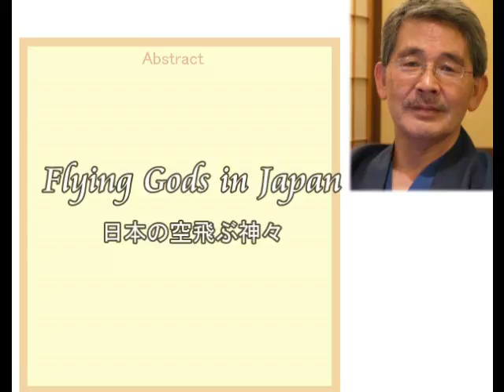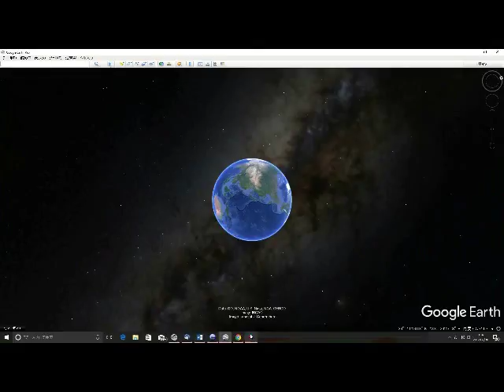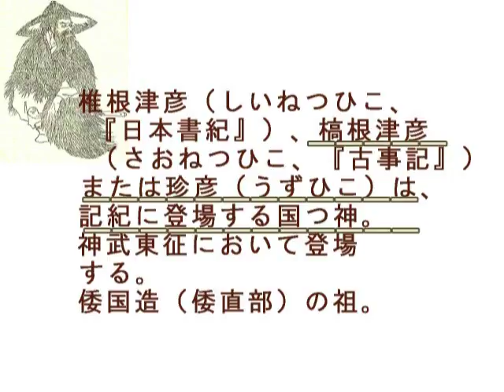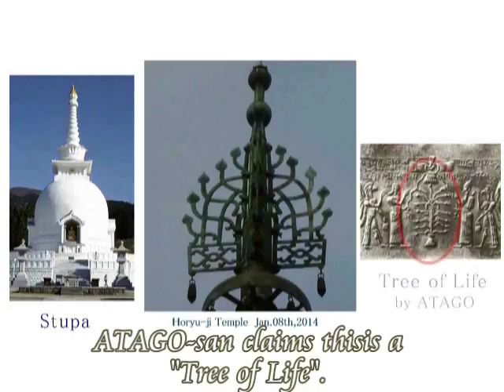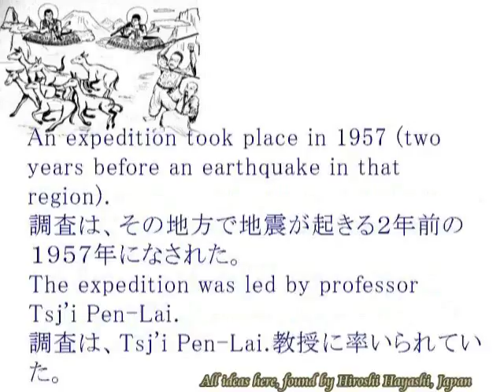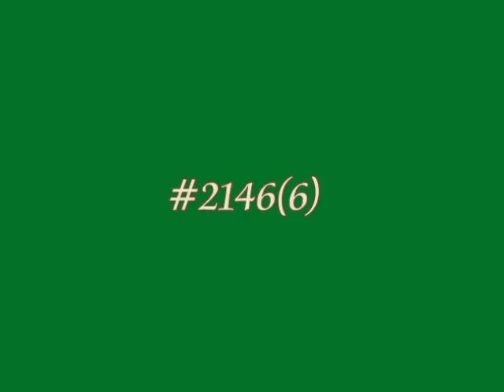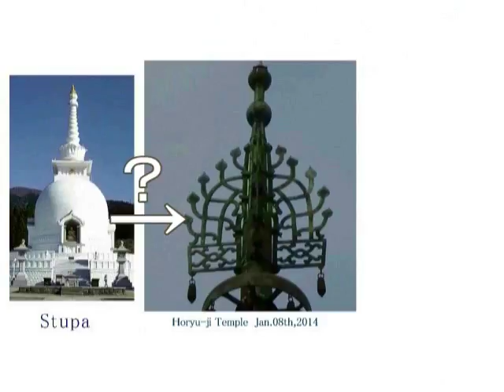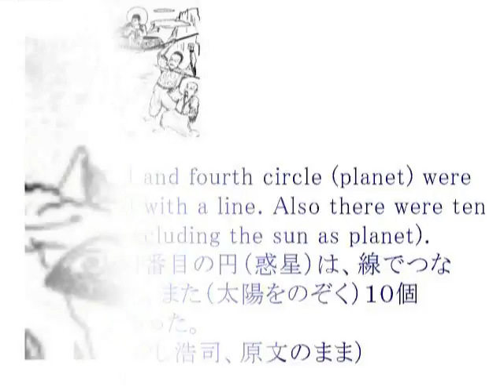2374（1）Flying Gods in Byo doin Temple, Kyoto, Japan日本の空飛ぶ神々・宇治の平等院・５２体の菩薩像byはやし浩司Hiroshi Hayashi, Ja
2375(1)+ 2365(10)+2358(12) Important重要+ 2313(11)+ 2263(5)+ 2199(5)+ 2179(3)+ 2140(3)+1081
Olmec People as Aliens’ Slaves Theory, proven on Hiroshi Hayashi’s Verneukpan Theory
はやし浩司のフェルヌークパンで証明する、オルメカ人＝エイリアンの奴隷説byはやし浩司

The Olmec colossal heads are at least seventeen monumental stone representations of human heads sculpted from large basalt boulders.
The heads date from at least before 900 BC and are a distinctive feature of the Olmec civilization of ancient Mesoamerica.
マヤ・アステカ文明の中でも、特異な文明を築いた、オルメカ文明。
そのオルメカ文明の中心地である、オルメカ・ピラミッド周辺からは、奇妙な石造が見つかっています。
その顔立ちは、明らかにネグロイド系、つまりアフリカ人です。
なぜこんなところに、アフリカ人の顔をした、ネグロイドがいるのでしょうか。
その答えは、南アフリカのフェルヌークパンにラインを引いてみればわかります。
Hiroshi

+Machu Picchu as Labour Camp
フェルヌークパンで証明する・マチュ・ピッチュ労働キャンプ説
Nazca Theory+Verneukpan Theory by Hiroshi Hayashi
ナスカ理論とフェルヌークパン理論byはやし浩司
Machu Picchu was a Prison Camp of Humas for slaves. Its Evidence and Proof.
マチュ・ピチュは、人間奴隷の強制収容牢獄（強制収容所＋奴隷収容所＋奴隷キャンプ）であった。
Humans were slaves for Aliens and this is a very sad story to prove the facts.
人間はエイリアンの奴隷だった。その証拠と証明。

＋2140+2089+1981+1079(Nazca Theory)
Cahuachi in Nazca as a Slave Camp for Ancient Aliens
ナスカのカワキ遺跡は、古代エイリアンのための奴隷キャンプであった。
Its Proof and Evidence
その証拠と証明

マチュ・ピチュは、人間奴隷の強制収容牢獄であった。
Machu Picchu as an ancient slave camp to South Africa

In this video I would like to prove that Machu Picchu, now in present-day Peru, was a slave camp to Verneukpan in present-day South Africa, on my Hiroshi Hayashi’s Line Theory.
Human-slaves were gathered once at Machu Picchu and then sent to South Africa as slaves to mine mineral resources for Anu and his annunaki.

 マチュピッチュは、古代の奴隷キャンプでした。
人間奴隷たちは、一度、マチュピッチュに集められ、アヌ王とアヌンナキのために、鉱物資源を採掘するための奴隷として、そのあと南アフリカへと送られていきました。

Hiroshi Hayashi
はやし浩司

Hiroshi Hayashi
はやし浩司
Aug. 31st, 2017+Aug. 21st, 2017+Aug.